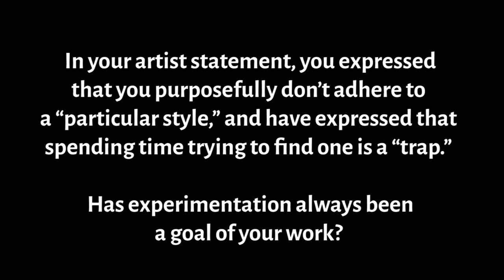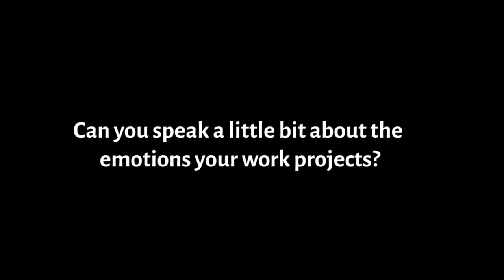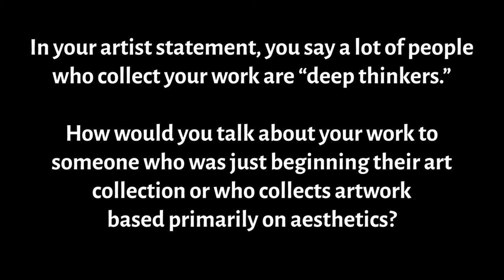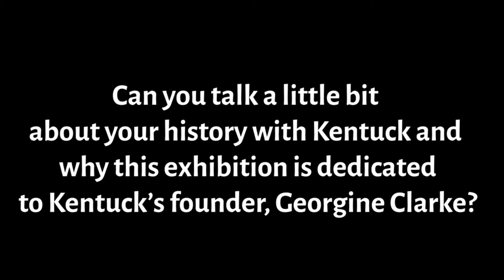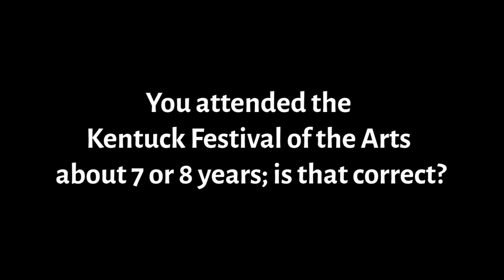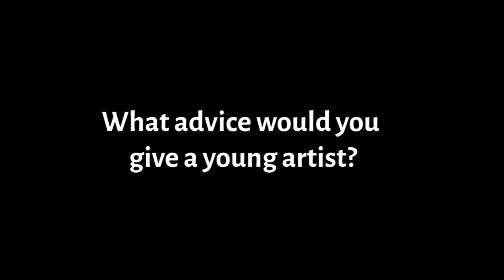Athlone Clarke Artist Talk | Kentuck Art Center | Quantum Intuition on a Tangential Path | Folk Art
Athlone Clarke's exhibition, "Quantum Intuition on a Tangential Path," is displayed in Kentuck Art Center's Museum Gallery September 3, 2020 - October 22nd, 2020.

About Athlone:
Athlone Clarke was born in Jamaica and immigrated to the United States in the mid-eighties. During what he calls the “early years” he made his living as a published writer, but soon realized that his heart was deeply rooted in the visual arts. As the years progressed his visual work began to stand on equal footing with his literary work; hence, he found himself at a creative crossroad. The usually distinct line between his writing and his paintings began to blur, and after much introspection, he decided that it didn’t matter what road he took since in the end it would lead to the same destination. Authentic creative expression. It all came down to a question of perspective. Over time his writing established a marriage with his visual work, and consequently gave birth to a very unique mixed media off-spring.

To quote Clarke, “The people who collect my work tend to be deep thinkers, and have transcended beyond color swatches, and matching décor. They are not necessarily looking for something safe and scripted that the neighbor might have, but rather a work of art that is capable of challenging the mind in very unconventional ways. My goal is to try and create work that will be just as relevant in the year twenty-one hundred and fifty-six, as it is today. Maybe I am putting my hat way beyond my reach, but my unshakable belief in the originality and longevity of my creative effort is really the fuel that keeps me moving forward.”

Clarke insists he doesn’t really have a particular style and has always avoided the distraction of trying to find one. “It’s a trap”, he insists. He argues that the lifeblood of his work is experimentation, combined with a healthy dose of occasional spontaneity. He relishes the thought of knowing that once he has completed a piece it will be as much of a surprise to him, as it is to the viewer who is seeing the work for the first time. The fundamental idea behind his mixed media expression is clearly to work with whatever material that is available at the time, including a plethora of interesting found objects. Clarke believes that objects are capable of having both memory, and energy. “Each object has its own story,” he explains. “What is required is the ability to put aside cynicism and learn to listen to the silence with intention. This helps me to avoid the temptation of just throwing random objects together. I try to interpret the tactile experience as I study each object, some which have been in my studio for decades and waiting for its moment. I’ll find a single object from the sixties Civil Rights movement, maybe a button or a sign, and I’ll try to interpret its story and hopefully contract a piece that I believe will pull the view deep into that particular moment of history.” Clarke goes on to explain that there are times when he imagines himself as a choir conductor who is able to hear the various voices of each object and then he tried to find a way to bring them together in a harmonious, captivating, and even provocative way. The idea to stimulate the viewer on both the conscious and subconscious level.

Clarke believes that there is no “have to” in art, and that an unwavering commitment to experimentation can literally change the world one wall at a time. His daring mixed media journey is a rich amalgam of found objects that he believes have somehow chosen him to interpret their stores. His profound visual compositions invites the viewer to step out of the usual creative comfort zone and to get used to ambiguity as the brain challenges the eye.